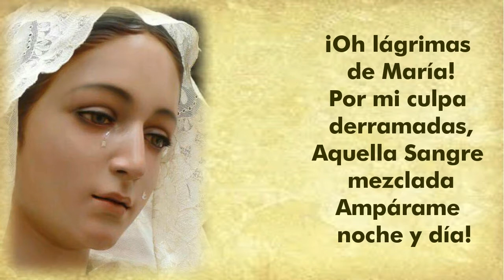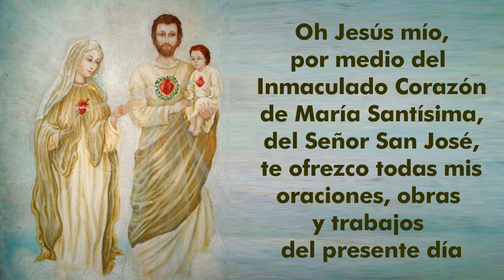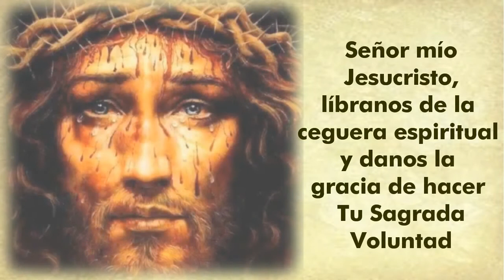Invocación a la Preciosa Sangre de Jesús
1o de julio Día de la Preciosa Sangre de Jesús
Oh Sangre de mi Jesús, oh remedio universal, líbranos de todo mal, pues te vertiste en la Cruz